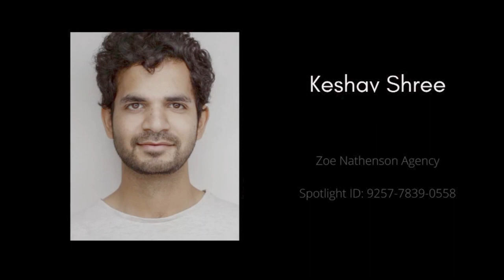Keshav Shree | SHOWREEL 2022 | British-Indian Actor |Comedy & Drama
Born in India and raised in England, Keshav has native fluency in English and Hindi. Having lived in different areas of England, he has a keen ear for accents and brings this to his versatile acting skillset. He recently appeared on 'This England' (Sky Atlantic) as Anil Mishra and has acted in over 25 short films, including 3 at London Film School.

Working as a medical doctor in Emergency Medicine has equipped Keshav with insight and empathy. Interpersonal communication skills and flexibility are just some of the qualities that have been gained through working in a pressurised environment.